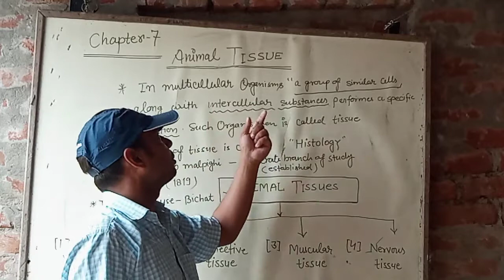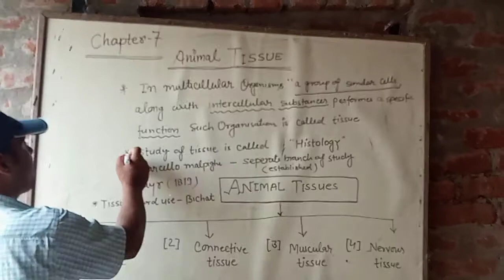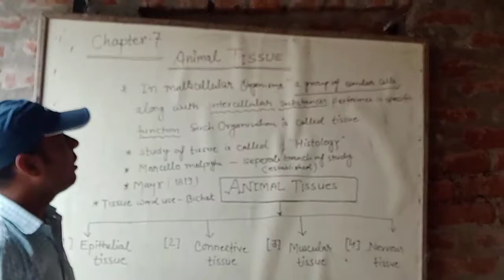Animal tissue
Biology NCERT class 11